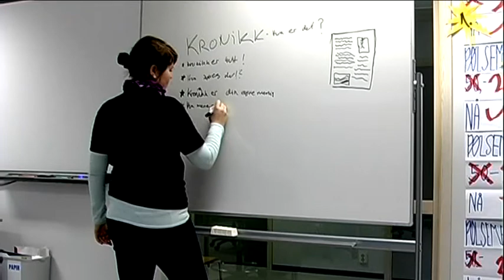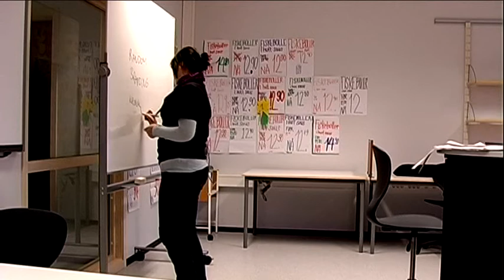dRØM (short film)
Short film made by me, Marlene, Maiken and Anette in late 2008/early 2009.